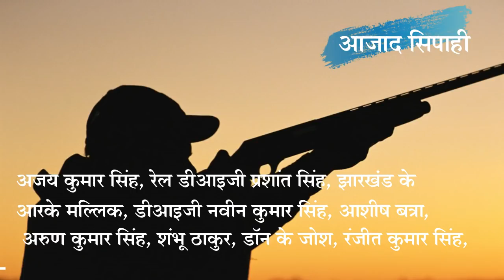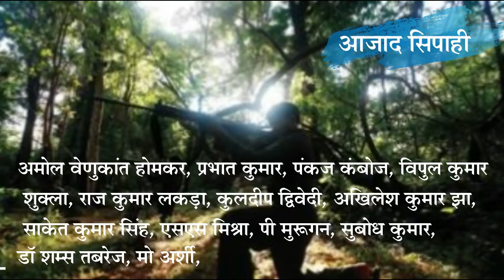नक्सलियों के सफाये के लिए निर्णायक जंग की तैयारी | AZAD SIPAHI VISESH